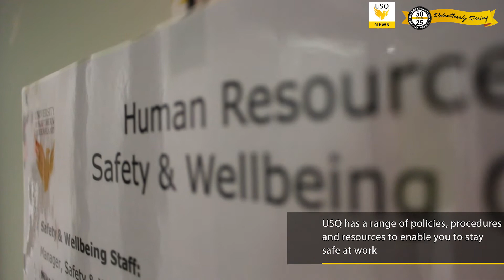USQnews Update - 27 July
The new Executive Dean, Professor Glen Coleman has commenced at USQ and we caught up with him to see how he is settling in.

The stories in this week's USQnews Update include
- Welcoming Professor Glen Coleman
- One Million Stars
- Scholarships now open
- About U with Mike Huxley

By the USQ Corporate Communication and Public Relations team with USQ Media Services. If you have any feedback or ideas for future episodes, please email the Corporate Communications team.